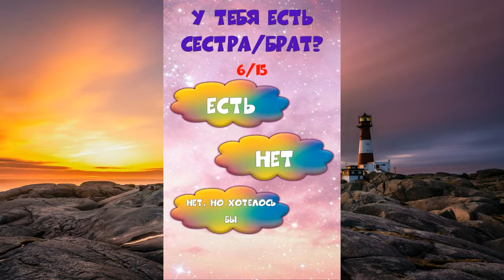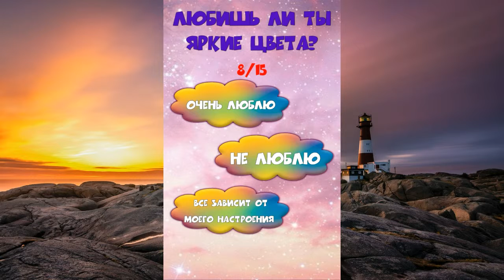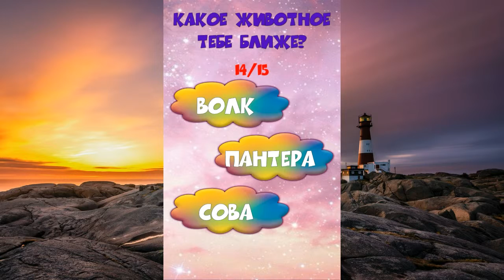Тест: Какая твоя Пони. Проходи Тест и узнай какая твоя Пони, и какими силами она обладает!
Хочешь узнать какая твоя пони? На какую пони ты больше всего похожа? Может пони любви или пони, умеющая понимать различных животных или творить магию и волшебство? Проходи наш Тест: Какая твоя пони.  Узнай какая твоя Пони, и какими силами обладает. Может это любовь и добро. А может смелость и магия. Отвечай честно на вопросы и ты получишь точный результат. Если ты любишь лошадей, пони, единорогов, аликорнов, пегасов, фей, русалок, принцесс, животных и мультфильмы про них, этот тест придется тебе по душе. Проходи тест: Какая твоя пони, смотри результаты, делись ими с друзьями, пусть и они пройдут тест на пони! Удачи!